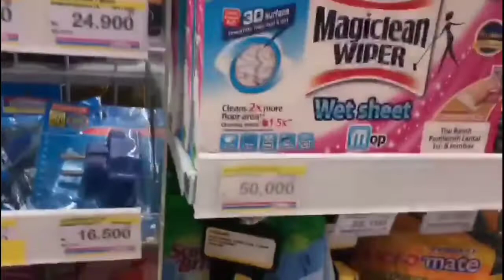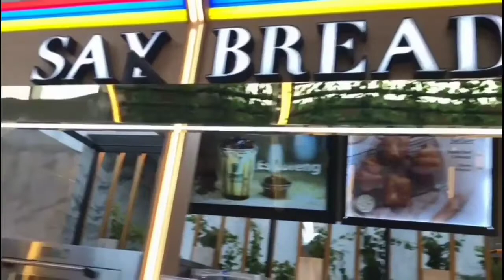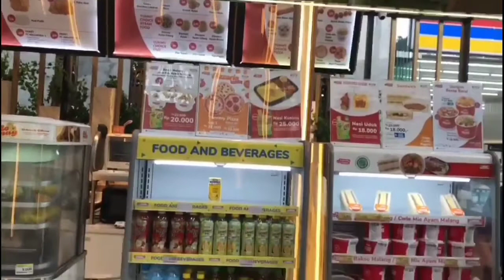MENARA INDOMARET. KOMPLIT & SEGAR. ....PANTAI INDAH KAPUK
Menara Indomart terbesar di Pantai indah kapuk. Jakarta utara